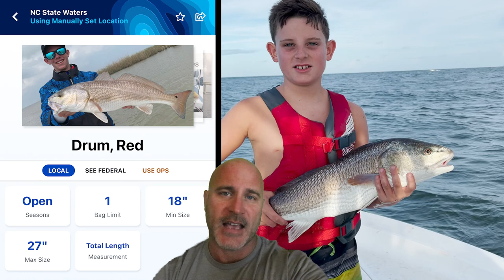REDFISH (RED DRUM) STREET TACOS: Catch and cook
The Ronay Boys head to Wilmington, NC in search of whatever this amazing water way has in store for us.
We ended up catching among other things, a beautiful Redfish.
We don't catch these in keeper size very often so we decided to feed the family with this one and turn it into some delicious street tacos!
They were amazing, here is the recipe for all of you who want to try it.

 Ingredients
4 whole redfish fillets (about 1 1/2- 2 pounds)

2-3 tablespoons McCormick Perfect Pinch Cajun Seasoning
1/2 cup McCormick Original Tartar Sauce for Seafood

1 avocado , peeled and pitted
1 tablespoon chopped cilantro leaves , plus more for garnish
3 limes , quartered

Kosher salt
2 cups shredded cabbage
16-20 small corn tortillas
Cooking spray
1/4 cup vegetable oil

Instructions

Preheat the oven to 425ºF and place a baking sheet in the oven to heat along with the oven..
Trim and divide the tilapia fillets in half lengthwise if purchased as whole fish fillet. Place the fillets on a plate or cutting board and sprinkle both sides and the edges generously with the cajun seasoning, then set aside.
Prepare the avocado sauce by adding the tartar sauce, avocado, cilantro, juice of 1 lime and a pinch of kosher salt to a food processor or a small bowl and process or mash until smooth. Add more lime juice and kosher salt to taste. Set aside.
In a medium size bowl, toss the cabbage with the juice of 1 lime and a sprinkling of kosher salt and set aside.

Once the oven has come to temperature, spray the hot sheet pan with cooking spray and place the seasoned fish on the baking sheet and lightly mist with oil or cooking spray. Cook the fish until they are opaque and easily flake with a fork, about 12-15 minutes.
Meanwhile, spray a large non-stick skillet with cooking spray and heat over medium high heat. Add the tortillas one at a time to the pan and spray the tortillas lightly with the cooking spray. Cook for 1-2 minutes or until lightly golden on each side. Transfer to a plate lined with a paper towel. Continue with all of the tortillas.
To assemble the tacos, layer two tortillas together and place some slaw in the bottom of the tortilla with a few chunks of the fish. Add a spoonful of the avocado sauce and sprinkle with additional cilantro and a squeeze of lime, and serve.

but I always modify to suit my needs a bit.  I really went with this for the tartar avocado sauce which we made homemade tarter to go with it, but feel free to use store bought.
Hope you all enjoyed the video, don't forget to hit that THUMBS UP for us!

Product links to items you see us use in our videos...

FILM EQUIPMENT

Canon M50
Rode VideoMic Go
Joby JB01507 GorillaPod 3K Kit

GOPRO
GoPro Hero 7 Black w/ extra batt
Get extra batteries!!  I like the 7black as i have not had near the issues others have had.
Telesin (GoPro) extra batteries with charger
Omni-Directional external microphone
GoPro chest mount
Jaws flexible clamp
GoPro Mic Adapter
GoPro case for vlogging case
Led light with hot shoe

CAMCORDER
Canon G21 camcorder
Extra batteries for g21

Portable jump pack: This thing is a lifesaver!

Favorite filet knife: Dexter 9-Inch SaniSafe Fillet Knife with Sheath

Piscifun Fish Lip Gripper with Digital Scale

Boat stuff (highly recommend for any boat owner that trailers boat)
BoatBuckle G2 retractable tie down